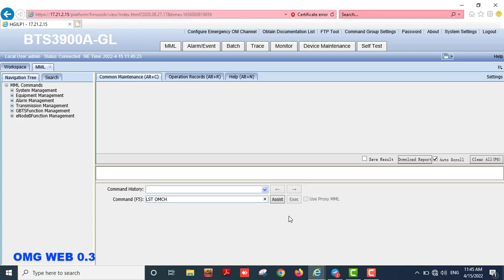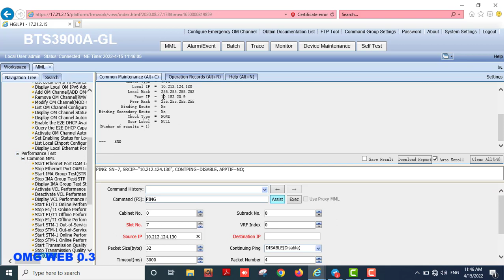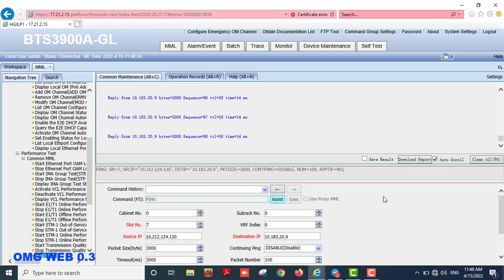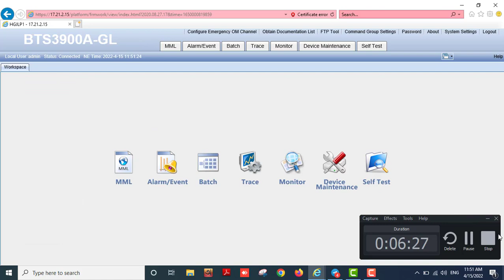Ping test (packet loss) of Huawei BBU5900, BBU3900 | OMG WEB 0 3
Hello friends,
If you are new at telecom or networking sector, and you don't know how to find ping value or packet loss and you find very easy away to find out Ping or packet loss value. You are come to right place.